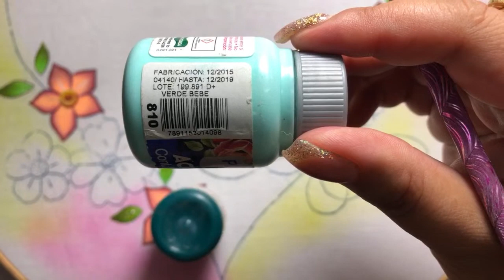Corazón 💓 para mamá # 2 pintura 🎨 en tela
pintura en tela y muchas creaciones mas